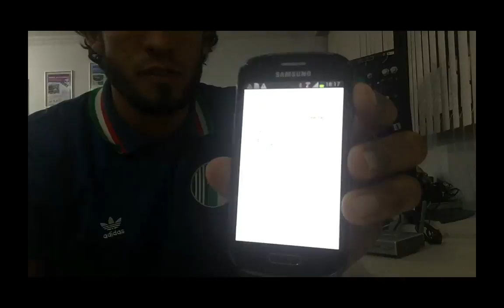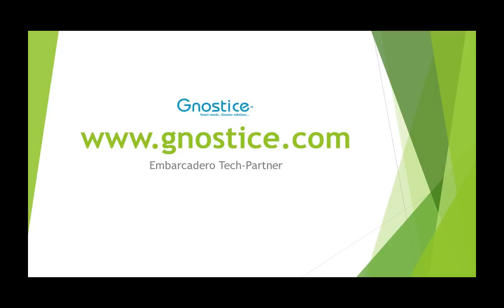Control the real world via a Android app made in Delphi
Demonstrating simple Android app made with Delphi that uses very few lines of code to light up a lamp!